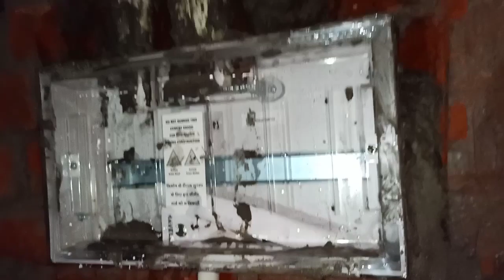Havells Double Door MCB Box Installation|Electrical Main Board|Havells TPN Distribution Box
Hi friends I'm sonu (technical sonu tech) your most welcome on my YouTube channel (Sonu Automation Technology) I'm a electrical & plumbing technician,friends I will upload all types electrical informative videos on this channel each day,so please subscribe and watch complete video starting to the end,for complete information
Included topic: electrical installation,three phase power system,pannel installation,electrical saftey devices& electrical mentenance. Commercial & residential

About in this video- today we will learn that in this video How to install havells MCB box,

My official plumbing channel link-